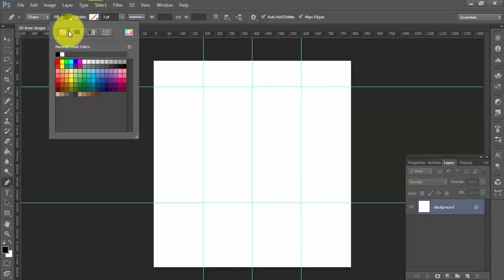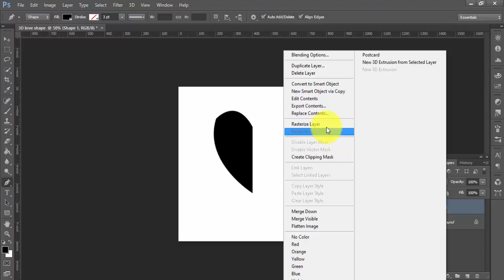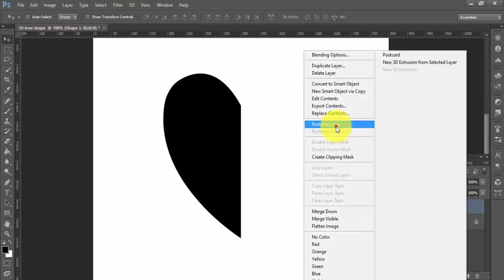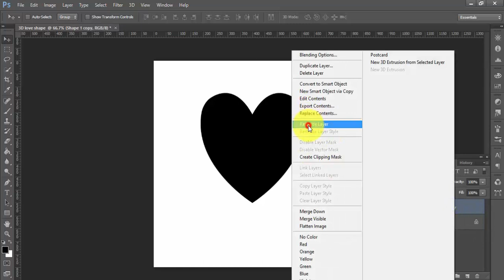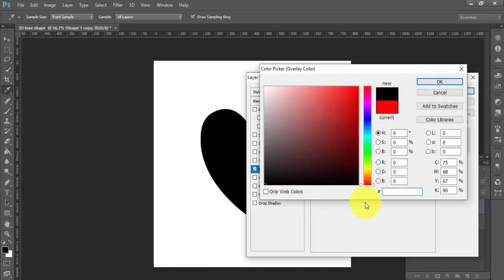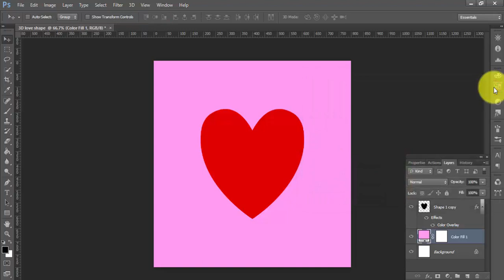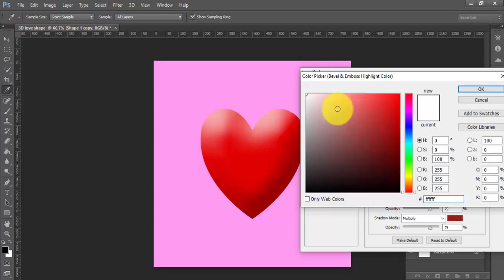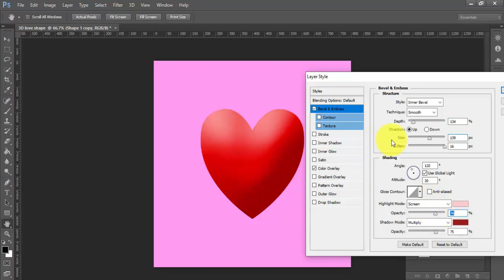How to make heart shape 3d in photoshop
How TO Make 3D Heart or Love Shape in Photoshop CS6|PHOTOSHOP TUTORAL
commando keywords
Ctrl+space =zoom in
Alt+space =zoom out
ctrl+R = show roller
ctrl=add layers
shift=add layers
ctrl+G=group
ctrl+T = Free transform path
shift= limit size and add layers
ctrl+H = Hide all transform path
ctrl/shift = add layers
ctrl+D= hide present transform path
movement with zoom:down space keyword
How TO Make 3D Heart or Love Shape in Photoshop CS6|PHOTOSHOP
1How TO Make 3D Heart or Love Shape in Photoshop CS6|PHOTOSHOP TUTORAL